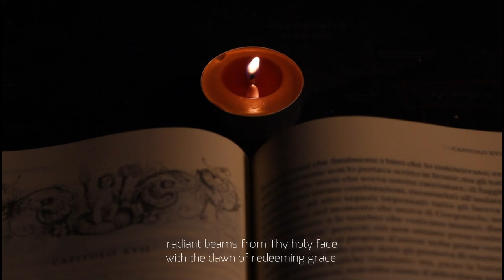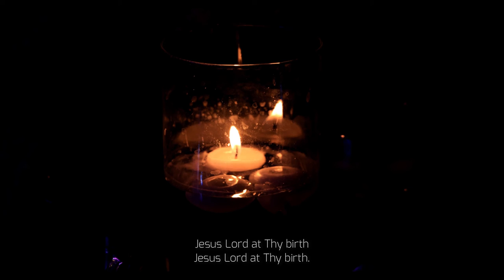Franz Gruber - Silent night - Noche de paz - Jingle Punks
Silent night - Noche de paz - Stille Nacht de Franz Gruber

Es uno de los villancicos más conocidos en todo el mundo, fue compuesto por Franz Xaver Gruber en el pequeño pueblo austriaco de Oberndorf bei Salzburg. El sacerdote Joseph Mohr había escrito un par de años antes la letra a Noche de Paz. Joseph le pidió a Gruber que creara uma pieza para acompañar su letra. Ambos la interpretaron la noche del 24 de Diciembre de 1818.

En 2011 fue declarado Patrimonio Intangible de la Humanidad por la UNESCO. Ha sido traducido a más de 300 idiomas según Wikipedia.